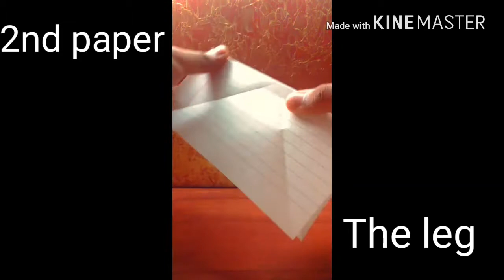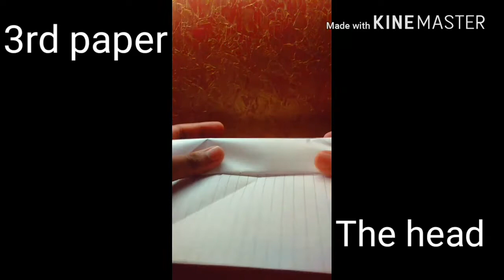Origami Alien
Hi friends I hope you all liked this video.
While making this video I took help from the following apps -
.Kine master for edditing
.Du screen recorder for recording green screen video from YouTube.
If I had made any mistakes then sorry.
Help my channel to grow and I will increase the quality of my content.